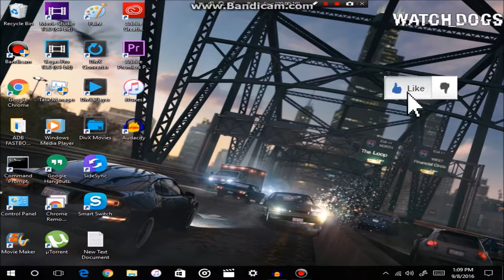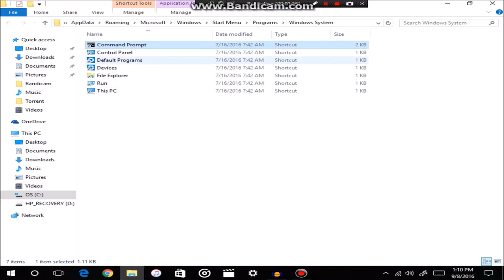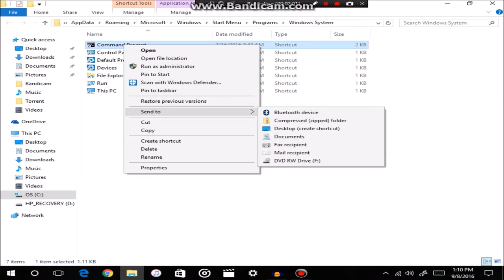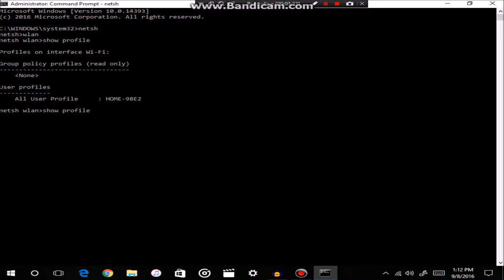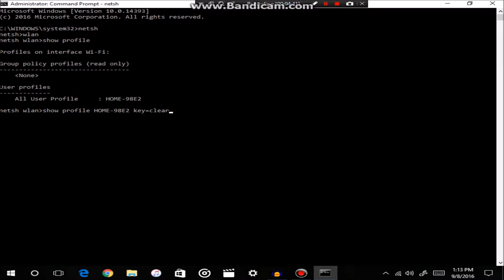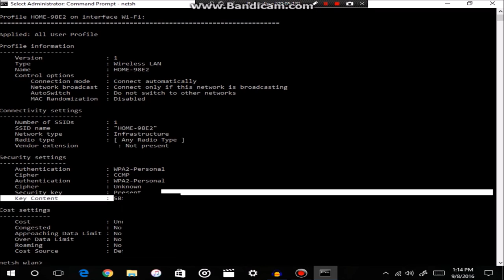How To Hack Into Your Wifi Router To Get The Password If You Forgot The Password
Today I'll be uploading a video on how to hack into your wifi router to get the password if you forgot the password

XB1 Club: IWKY
XB1 Gamertag: Myles200

Specs:
-AMD - Athlon X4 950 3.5GHz Quad-Core Processor
-Asus - Prime B350 Plus ATX Motherboard
-Kingston - HyperX Fury Black 4GB (2 x 4GB) DDR4-2133 Memory
-Western Digital - Blue 500GB 2.5" Solid State Drive
-Western Digital - Caviar Black 2TB 3.5" 7200RPM Internal Hard Drive
-MSI - GeForce GTX 1050 Ti 4GB GAMING X 4G Video Card
-NZXT - S340 (Black/Red) ATX Mid Tower Case
-Rosewill - 550W 80+ Gold Certified Fully-Modular ATX Power Supply
-TP-Link - Archer T9E PCI-Express x1 802.11a/b/g/n/ac Wi-Fi Adapter
-Redragon - S101 Wired Gaming Keyboard w/Optical Mouse